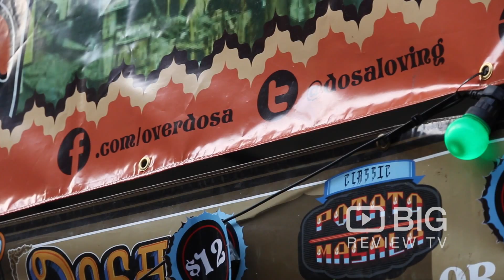Overdosa a Food Truck in Melbourne offering delicious Indian Food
A mobile/POP-UP street food experience that provides an affordable, healthy and delicious Indian street food (Dosa) to the adventurous taste-buds of Melbournians.

Overdosa
233 Lonsdale Street (rooftop) Melbourne VIC Australia 3066